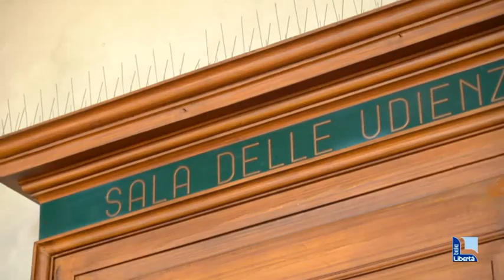Sfratto dell'86enne, il medico legale: "Le condizioni di salute potrebbero aggravarsi"